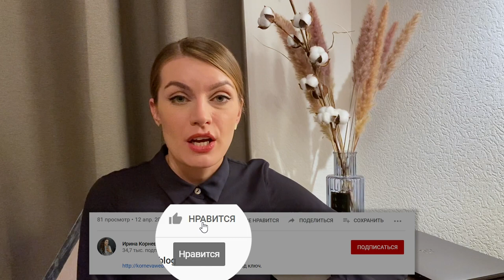Места, где нельзя стоять регистратору во время выездной церемонии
Привет, мои невесты! Девчонки, помню, раньше часто возникал вопрос о том, где должен стоять выездной регистратор на выездной церемонии.
И вот пожалуйста, полноценный выпуск от выездного регистратора Ирины Амуровой на тему где стоит регистратор во время выездной церемонии.
Но, мало того, что Ирина записала ответ на ваш вопрос, она в выпуске так же рассказала где нельзя стоять регистратору во время выездной церемонии.
Такие ошибки на выездной регистрации часто совершают начинающие регистраторы, которые не знают нюансов проведения выездной регистрации.
От невесты в таким моментах ничего не зависит, а вот если регистратор с маленьким опытом проведения выездных церемоний, то может совершить такие ошибки.
Даже если на вашей свадьбе произошел такой случай, о котором рассказала Ирина в выпуске, сильно не переживайте, ведь главное не знание ошибок, а то какую семью, какие отношения вы создадите уже после выездной регистрации.